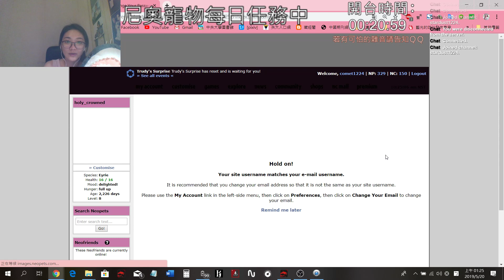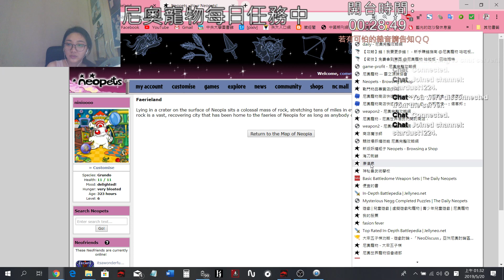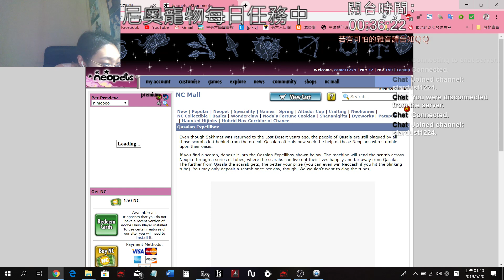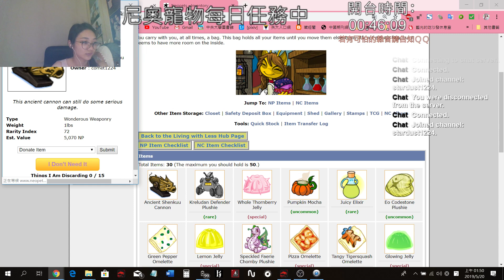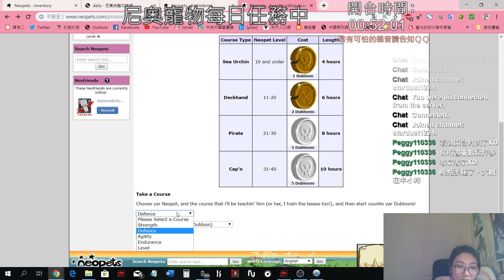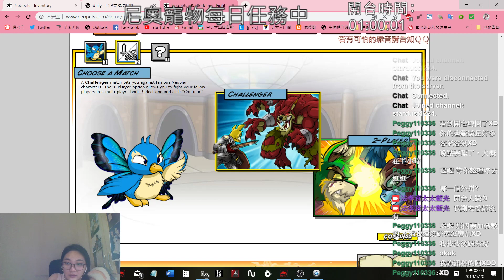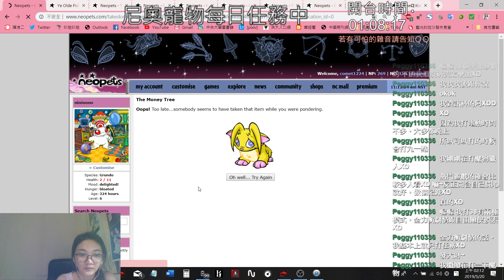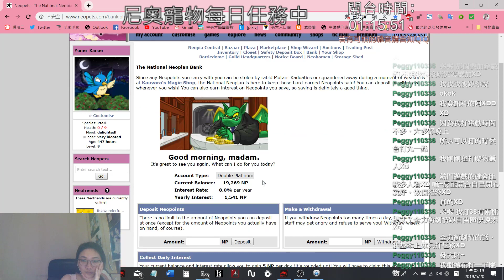[網頁遊戲/實況] 尼奧寵物(Neopets) 每日任務 (英文版) [1080p/HD]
含競技場/每日新奇蛋洞窟謎題